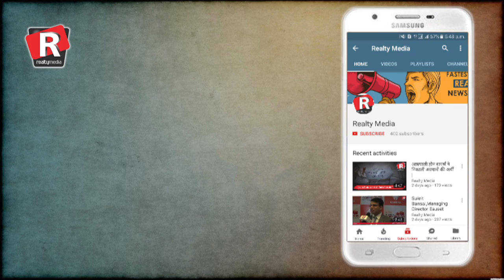Latest master bedroom trends